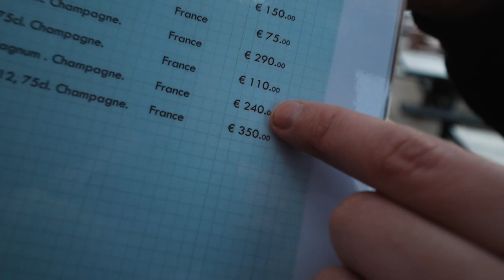Can You Survive Drinking & Skiing? | Alps Ski Vlog 2022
Welcome back! In this video we put Ross’ reputation on the line as we spend a whole day seeing just how much he is able to drink whilst shredding the slopes! Be sure to watch until the end to see if he can survive drinking and skiing all day, and whether or no he makes it to apres! Do you think you could drink more than him?

FOLLOW THE TEAM:
Rourke - @super_mainstream
Ross - @iamrossmawhinney
Nick - @nick_pinn
Matt - @mattashbee

Shot & Edited by @mattashbee